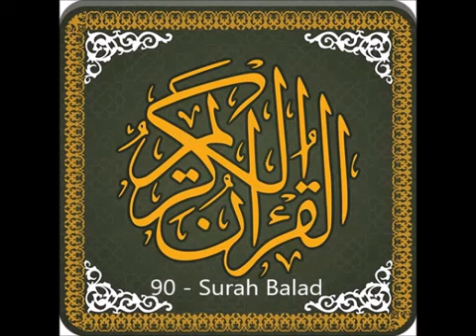90 - Surah Balad_ Qari Asad Raza Attari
90 - Surah Balad_  Qari Asad Raza Attari